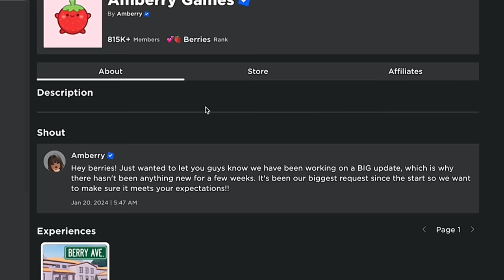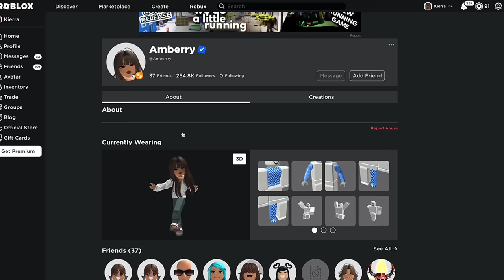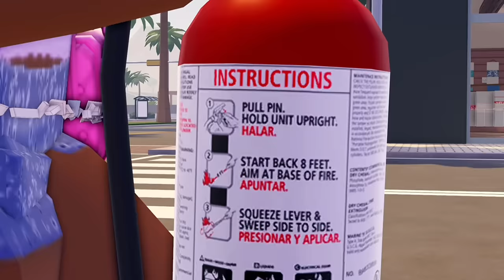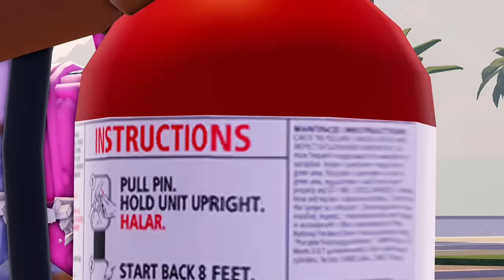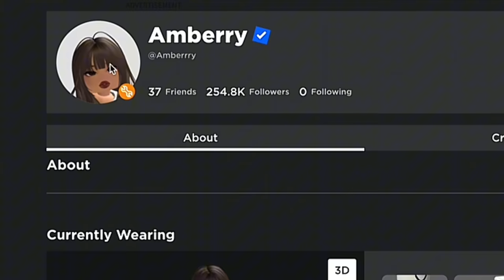SECRET ELEVATOR?!! 🔒| THINGS YOU PROBABLY DIDN’T KNOW ABOUT BERRY AVENUE RP 🏡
→ Socials
Business page: @lashesby_keke
Business page: @lashesby_keke

→ Faq
Name: Kierra
Editing software: Capcut
Screen recorder: it’s built in my MacBook
Filming on: MacBook Air M2 15”
YouTube Anniversary: December 14th
Second Channel: Lukewarm Tea